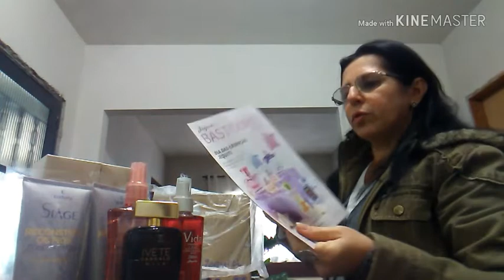Abertura de Caixas "Eudora" ciclo 10/2018 💜 & 💚 "Jequiti" Episódio 11/2018 😍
Instagran: @conti_perfumes